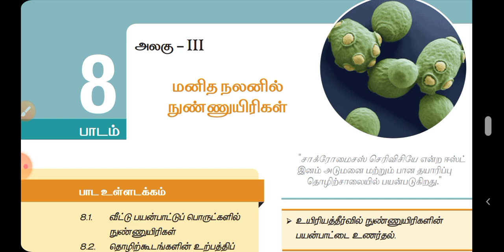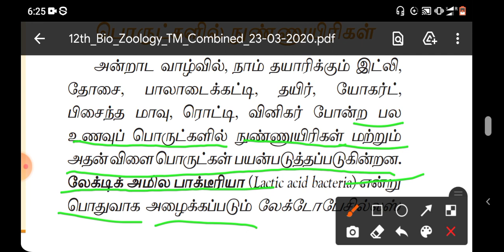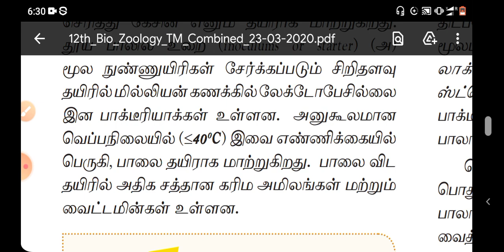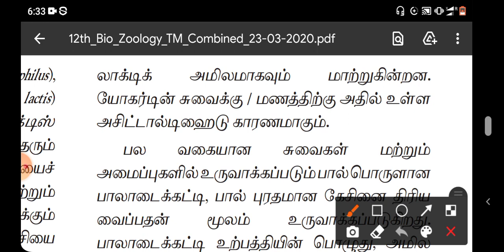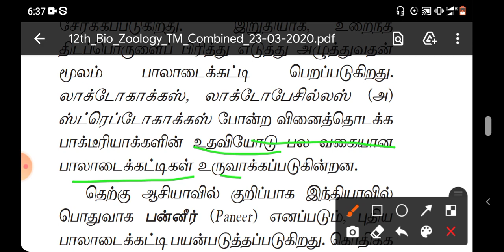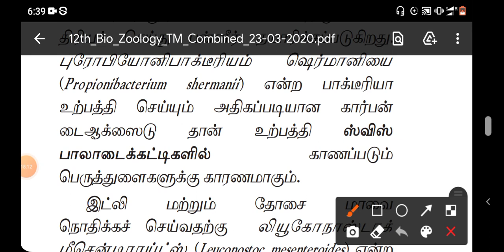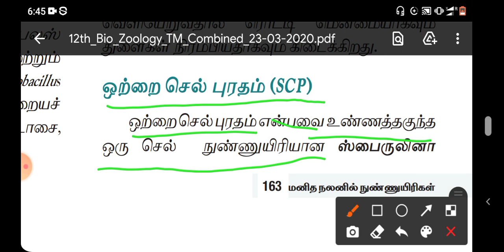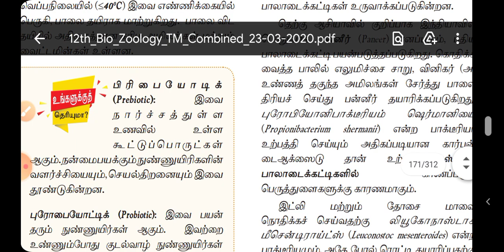12th Bio-zoology (Tamil medium Book) "Lesson-8"(மனித நலனில் நுண்ணுயிரிகள்)"PART-1" "TN BOOK"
12th தமிழ் வழி கற்றல்

                         " PART - " 1 "

LESSON : (8)
         (8)  : மனித நலனில் நுண்ணுயிரிகள்

தலைப்பு :
                    (8:1) (1)"தொடக்க உரை", (2)"வீட்டு பயன்பாட்டுப் பொருட்களில்  நுண்ணுயிரிகளின் பங்கு"

             !  வாழ்க வளமுடன்  !